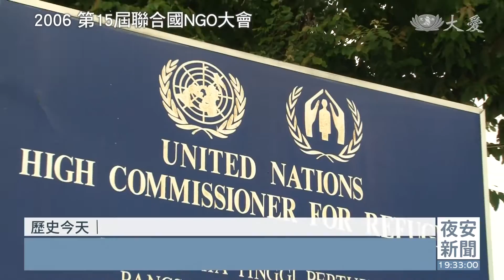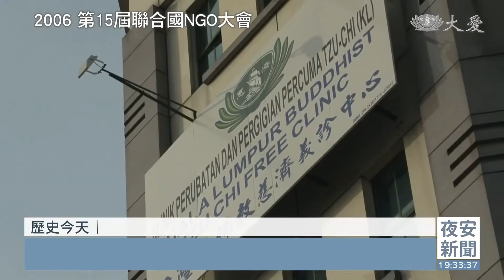0927慈濟歷史上的今天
0927慈濟歷史上的今天

每年中秋節，國際慈濟人醫會都會舉辦年會活動，緣起於1996年，菲律賓志工回到靜思精舍的尋根之旅。這分醫病之情，從寶島邁步向全球，在緬甸也為難民提供義診服務，獲得聯合國難民署肯定，一幕幕真情片段，都深刻在慈濟歷史今天。

●2006年9月27日 第15屆聯合國NGO大會

2006年9月27日，瑞士日內瓦，第15屆聯合國難民署與非政府組織大會，慈濟應邀參與，由馬來西亞代表與會；也在隔年2007年，連續第二年參加，為慈濟志業與全球非政府組織之互動，見證了新的里程碑。

時任記者 駱輝堯：「186個非政府組織的代表，在這裡參與了多項的討論方案，而慈濟也是當中受邀的團體之一。」

因緣源於自2004年，慈濟與馬來西亞難民署合作的難民援助計畫。

馬來西亞聯合國難民署發言人 妍蒂：「在馬來西亞，難民的問題更複雜些，因為馬來西亞政府並沒有核可難民身分，除此之外，馬來西亞沒有難民法，能處理這些難民的議題。」

緬甸難民 艾瑞克：「我們很少出門，因為身為一個難民，警察會來盤查我們，這是為什麼我們總是待在家中，我們不出門。」

慈濟針對緬甸難民，提供醫療義診、補助生活物資、基本教育計畫，讓難民在失去家園的痛苦中能感受一分溫暖。

慈濟人醫會醫師 符之良：「非常熱，多吃蔬菜，多喝水。」

透過多次的合作，馬來西亞、聯合國難民署向位於日內瓦的總部推薦慈濟吉隆坡分會，為大會參與單位。

時任慈濟馬六甲分會執行長 劉濟雨：「慈濟跟聯合國難民最高專員署一個合作，邁向一個里程碑。」

見證了慈濟的付出，在國際平台上再一次獲得肯定。

●1996年9月27日 人醫中秋晚會

1996年9月27日，菲律賓慈濟志工和崇仁醫院醫師、志工，30人訪問團，參訪花蓮慈濟志業體，在靜思精舍中秋節晚會同樂。

證嚴上人開示：「希望永永遠遠都像現在這麼快樂喔，謝謝上人祝福。」

崇仁醫院與菲律賓慈濟，1995年啟動聯合下鄉義診。

菲律賓人醫會醫師 呂秀泉：「我們每次去外面去義診，我們都去找一個學校，暫時用他們的教室，雖然這個不合理想，但是我們做得也是很快樂。」

慈濟人醫會醫師 盧尾丁：「特別是我們的老菩薩，到目前我還是記得，開刀完有時候，病人要吐，沒有紙，沒有什麼布，他就用手，給他用手，誰會這樣做啊。」

醫師志願投入服務，在1996年的尋根之旅，度過生平難忘的中秋節，也延伸到之後，國際慈濟人醫會年年在台灣的中秋之約。